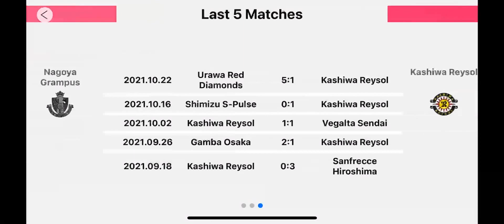J League 1 : Nagoya Grampus vs Kashiwa Reysol 3 Nov 2021 at 06:00 UTC pre match statistics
head to head,average goals, last 5 matches,

Information is provided by M Plus partners and other third parties. M Plus is not responsible for the accuracy of such information.